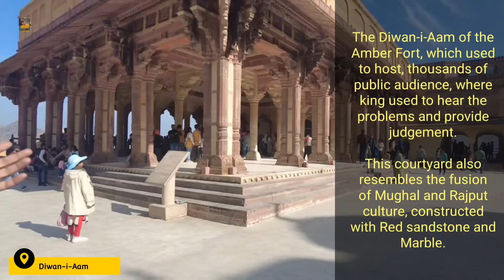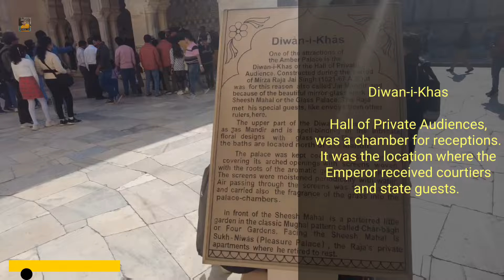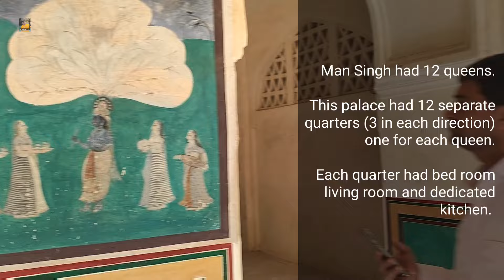Amer or Amber Fort Detailed Tour | Sheesh Mahal | Ganesh Pole | Kesar Kyari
About our channel:
I am Ameeya  @thetravellingmonkey   and along with my wife Barsha we go different places around the world and within the India. Hoping that these videos will also help you in your Trips.

Thanks,
Ameeya